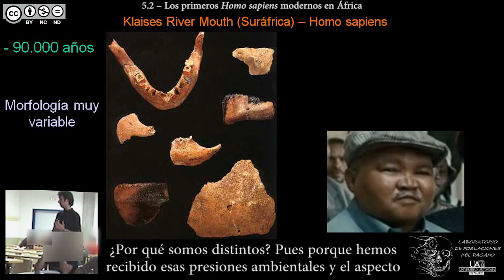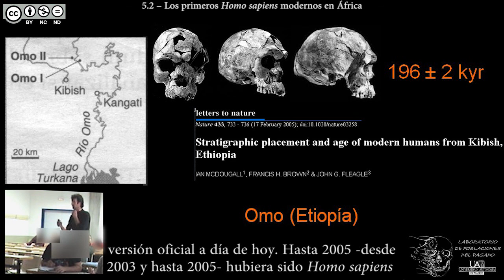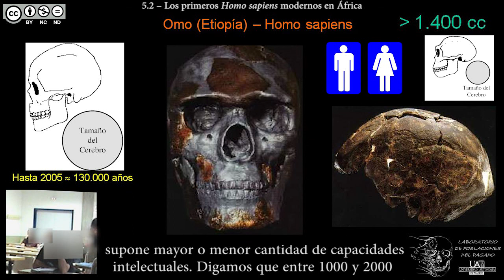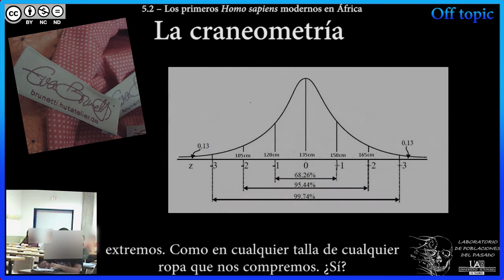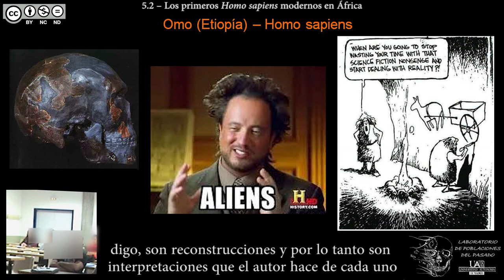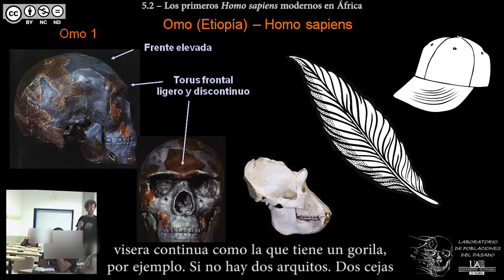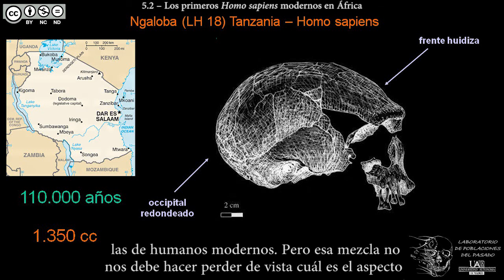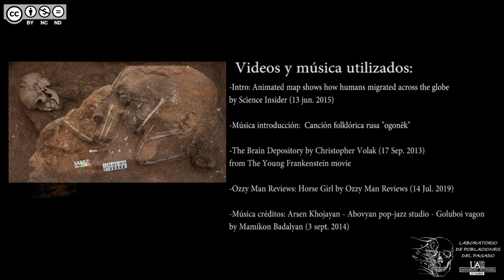DBGH Tema 5.2 – Los primeros Homo sapiens modernos en África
Contenidos del Tema 5 parte 2:
-Restos antiguos de Homo sapiens en África.
-El problema de los cambios de dataciones.
-Las dataciones de carbono.
-Homo sapiens del río Omo en Etiopía.
-Off topic: el tamaño cerebral y su estimación.
-La reconstrucción de restos fósiles incompletos.
-Características del cráneo Omo 1.
-Homo sapiens en Tanzania.
-Homo sapiens en Kenya.

Versión de 2020 v.3